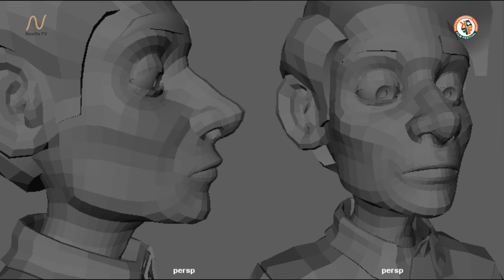Dueto Trailer - KIAFF 2021 | Nuella TV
Welcome to the first edition of Kwetu International Animation Film Festival (KIAFF), where Nuella.tv will stream over 50 animated films from all over the world, on the 2nd and 3rd of April 2021.

Jorge, an elderly pianist, seeks to overcome the guilt he’s felt since he lost his son.

Director:
Edgardo Baudrit Truque